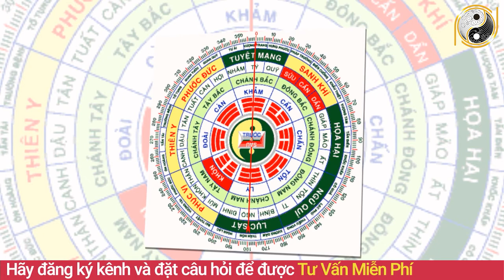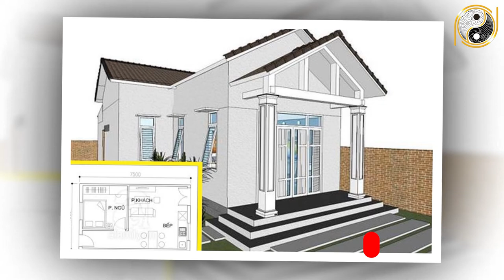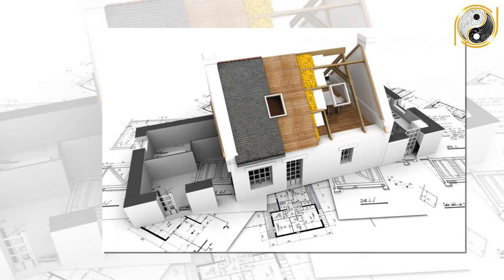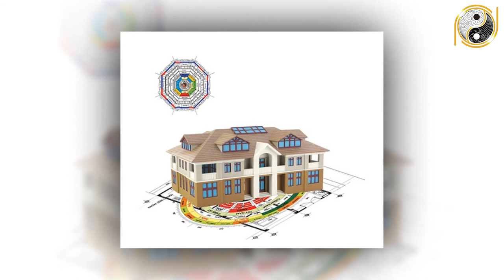Tuổi Giáp Thìn 1964 Xây Nhà Năm 2022 Tiền Về Như Nước, GIÀU CÓ NGÚT NGÀN, Gặp Nhiều May Mắn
01. Linh phù giải hạn
02. Hồ lô hóa giải Ngũ Hoàng
03. Mai Hoa Phú Quý
04. Gương bát quái tinh cầu
05. Kim bài thái tuế 2023
06. Vòng tam hợp Dần Ngọ Tuất
07. Vòng tam hợp Thân Tý Thìn
08. Vòng tam hợp Hợi Mão Mùi
09. Vòng Tam Hợp Tỵ Dậu Sửu
10. Bát bảo tâm kinh
11. Minh Quang pháp bảo cầu
12. Minh Quang pháp bảo lục giác
13. Tỳ Hưu Lộc Tài (Đồng)
14. Tỳ Hưu Khai Vận ( Bạch Ngọc)
15. Bách Niên Tụ Tài ( tụ tài lộc)
16. Song long ngọc ấn ( ấn thăng quan)
17. Kim bài ngũ Lộ Thần Tài
18. Hồ lô bình an ( treo xe)
19. Móc khóa văn xương
20. Ống bút văn xương gỗ đào
21. Bút văn xương gỗ đào
22. Bút văn xương gỗ đào nhỏ
23. Hoa mai kim tiền ( mạ vàng )
24. Các vật phẩm phong thủy khác Tuổi Giáp Thìn 1964 Xây Nhà Năm 2022 Tiền Về Như Nước, GIÀU CÓ NGÚT NGÀN, Gặp Nhiều May Mắn.